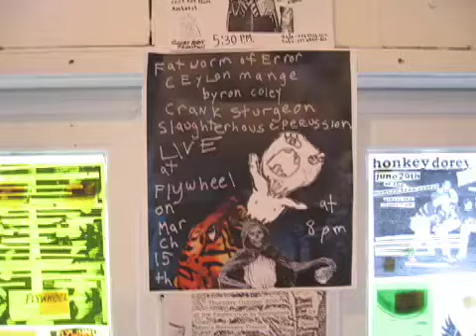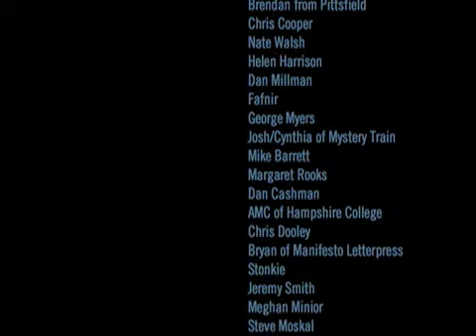Western Mass Flyer Retrospecticus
1600+ Flyers / Gallery TK / Feb 2006